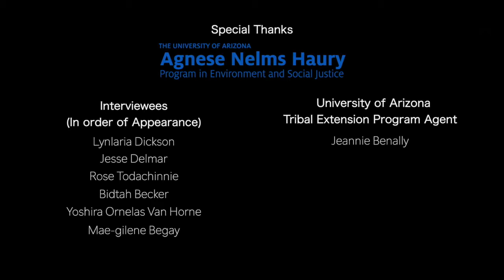Gold King Mine Diné Exposure Study - End of Project Reflection (long ver.)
Navajo leaders share their thoughts on the Gold King Mine Diné Exposure Project.

GKM-DEP investigated the short term exposure and risk perception of Navajo Communities to the Gold King Mine Spill. Selected communities are Upper Fruitland, NM,  Shiprock, NM, and Aneth, UT.
The Haury Program funded the risk perception and community healing part of this project.